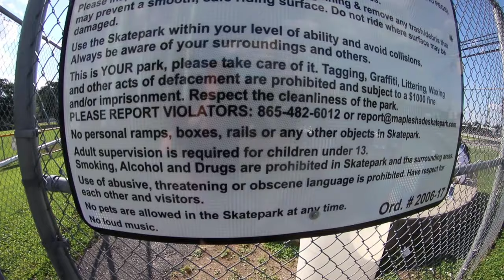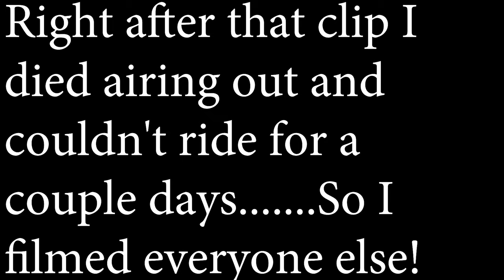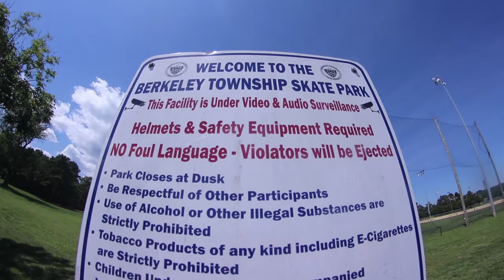NEW JORSEY BABY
So this video was filmed on our trip to delawarefor Micheals shop sponsor visit. This was a really good video so I couldn't let it go to the trash!

100 LIKES FOR ?!